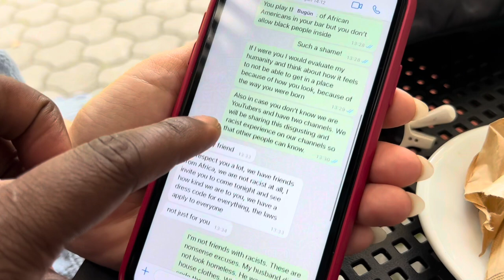EXPLICIT RACISM IN KOSOVO! Zanzi Bar Jazz Club Didn’t Let Me In Because I’m BLACK!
Any comments attacking me or my wife will be automatically deleted. In fact, they won’t even be posted. Go ahead and type your angry, racist response that NOBODY will read except yourself.

It doesn’t matter if you’re American, British, French, African of any nationality, one day we will all get the wake-up call that we live in a world that will never stop dehumanizing us.

All I can do is share my experience and hope it makes a better tomorrow. I fight with words and the camera, not my fists.